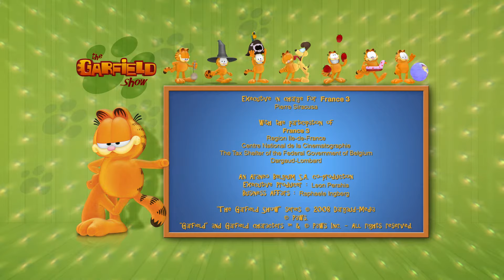🍧Garfield loves icecream!🍦- HD Compilation